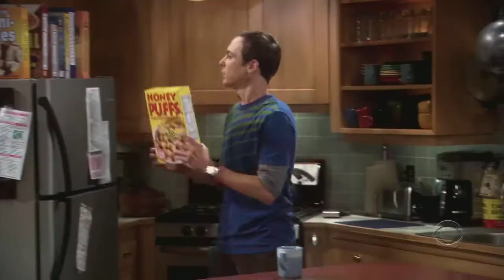Leonard Is A Gentle And Thorough Lover | The Big Bang Theory | E02 S01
A woman who moves into an apartment across the hall from two brilliant but socially awkward physicists shows them how little they know about life outside of the laboratory.
Creators: Chuck Lorre, Bill Prady
Stars: Johnny Galecki, Jim Parsons, Kaley Cuoco